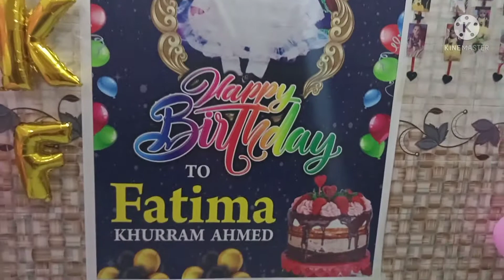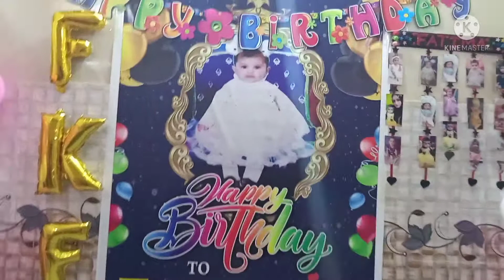celebrated Fatima 1st birthday 🎉🎉